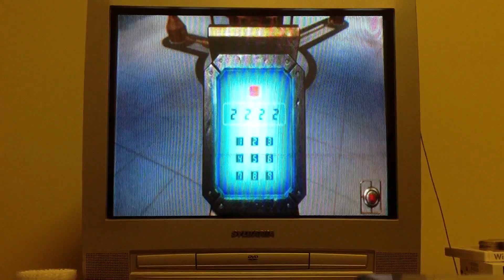Let's Play: Safecracker Part 5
Welcome "back" gamers to our let's play of Safecracker!

This game is Safecracker, one of the greatest games of our time.  We are Oath to Disorder, bringing you our first attempt at an LP (please excuse the video quality... yeah). Us 5 (Pens, Mike, iwatchlps_, mewtwo15026, and THE FIST) try to crack some safes and solve some puzzles and crack more safes and ... L  O  A  D  I  N  G... and crack some safes and solve those pesky key-in-door puzzles!  By the way, these recorded a few weeks a head, so while tips are appreciated, we probably already figured it out.  :D  Have fun and enjoy the chaos!